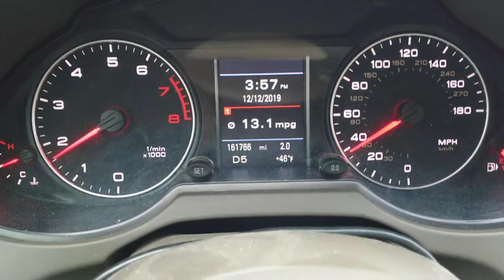Q5 new injector and 3 good coils swapped out